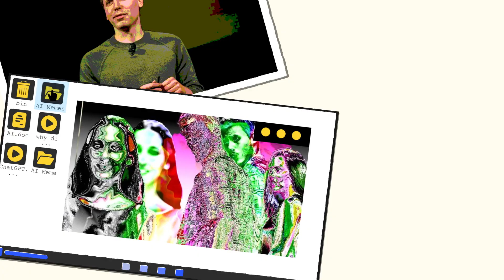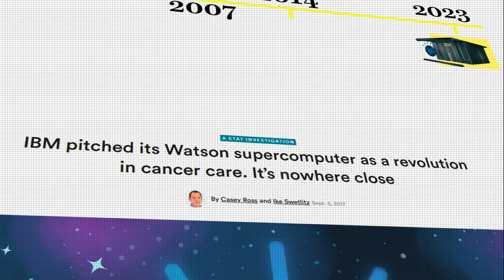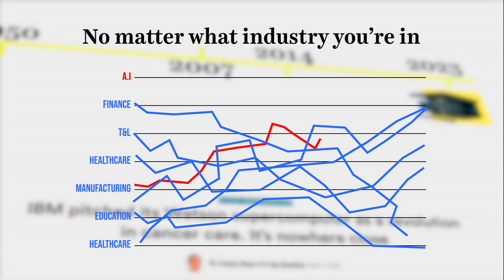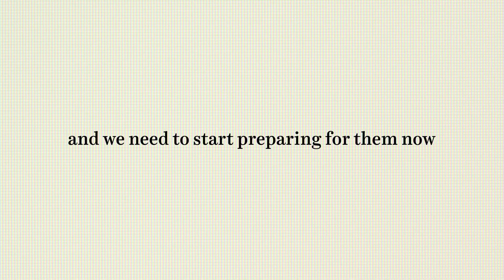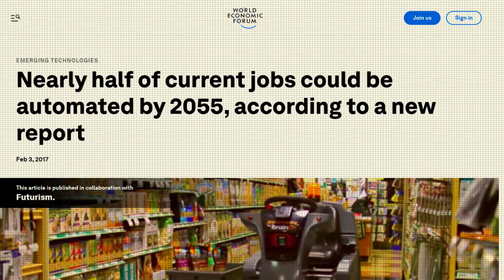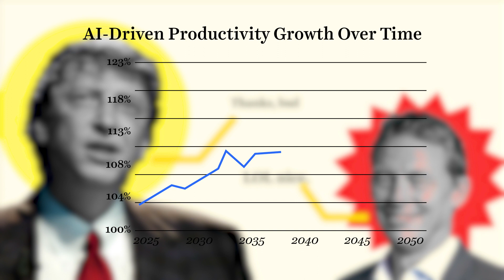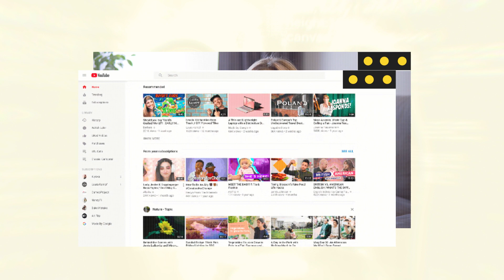Don’t Compete with AI — Collaborate and Win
AI is Taking Over Your Job in 3 Years — and most people still don’t realize it.

In this video, we show how AI has evolved over the past three years and where it's heading by 2055. Jobs are changing. Industries are shifting. What seemed impossible yesterday is already a reality today.

This isn’t about fear — it’s about opportunity. The faster you learn how to work with AI, the less likely you are to be left behind